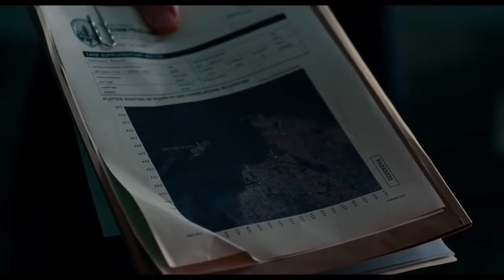JUSTICE LEAGUE Jim Gordon Meets Team Clip 2017 DopeClips